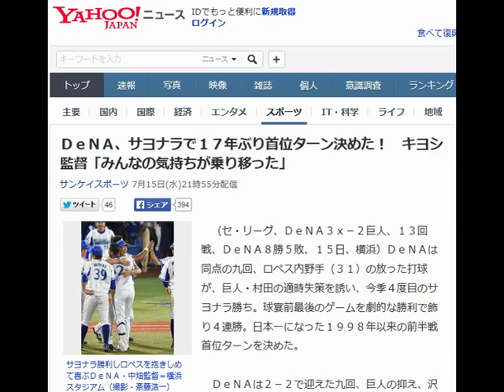ＤｅＮＡ、サヨナラで１７年ぶり首位ターン決めた！ キヨシ監督「みんなの気持ちが乗り移った」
（セ・リーグ、ＤｅＮＡ３ｘ－２巨人、１３回戦、ＤｅＮＡ８勝５敗、１５日、横浜）ＤｅＮＡは同点の九回、ロペス内野手（３１）の放った打球が、巨人・村田の適時失策を誘い、今季４度目のサヨナラ勝ち。球宴前最後のゲームを劇的な勝利で飾り４連勝。日本一になった１９９８年以来の前半戦首位ターンを決めた。

 　ＤｅＮＡは２－２で迎えた九回、巨人の抑え、沢村を攻め２四球と内野安打で二死満塁とサヨナラのチャンスを作った。ここで打席にはロペス。九回になって突如、降りだした雨の中、沢村の投じた２球目、内角の直球を引っ張ると、打球は巨人の三塁・村田が後逸してしまい左前へ転々。記録は村田のエラーになったが、助っ人が放った“サヨナラ打”でＤｅＮＡが４連勝と、前半戦首位ターンを決めた。

 　殊勲のロペスは「チャンスで打てて、最高の結果になってうれしい」と劇的勝利に胸を張った。中畑監督も興奮を抑えきれずに「もう思い出せない、きょうの試合。いいのこれで？」と中畑節がさく裂。「執念みたいなもの。みんなの気持ちが（ロペスの打球に）乗り移ったね。すべてのプレーから勝ちたいという気持ちが伝わってきた」とナインの奮闘をたたえた。

【関連記事】
ノムさん、筒香には「打撃は天才的」、小久保監督には「ちょっと心配」
 ＤｅＮＡ、再浮上カギは「若手先発左腕」　キヨシ監督は砂田、石田に期待
 現在があるのは何年も前からの日課があるから…ＤｅＮＡ三浦と虎・鶴岡の関係
 原巨人、深刻“キヨシアレルギー”…３連敗で再びセ界貯金なし
阪神・能見がナゾの奇行　甲子園で異例“公開投球”　負け先行で焦り？